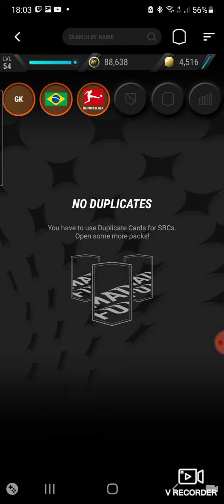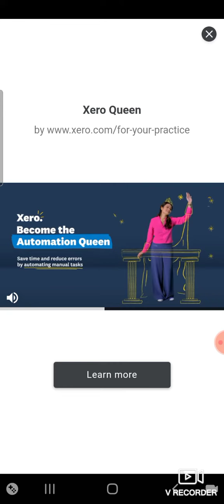TOTY VINCIUS BRAZIL SBC SOLUTION MADFUT 23